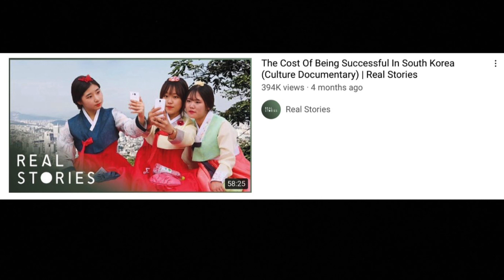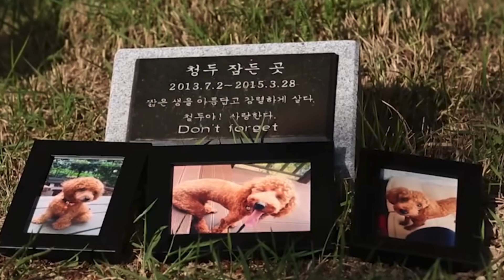The Insanity Of Cloning Dogs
They’ve been cloning dogs in South Korea for the past 10 years.  It costs 80,000 euros to clone a dog, and chances are, it will be born with genetic defects.